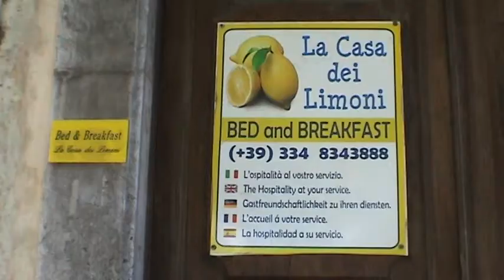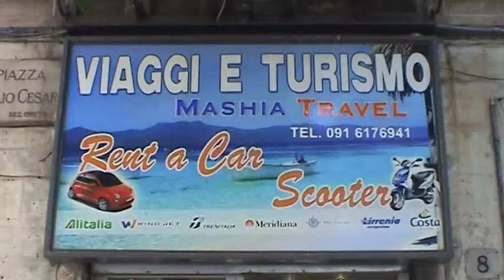Piazza Giulio Cesare Palermo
Il Bed and Breakfast La Casa dei Limoni ha deciso di raccontare il luogo dove si trova il nostro B&B.